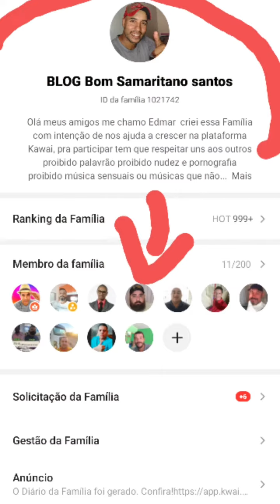Enviar os vídeos automaticamente Pra família do Kawai 👆